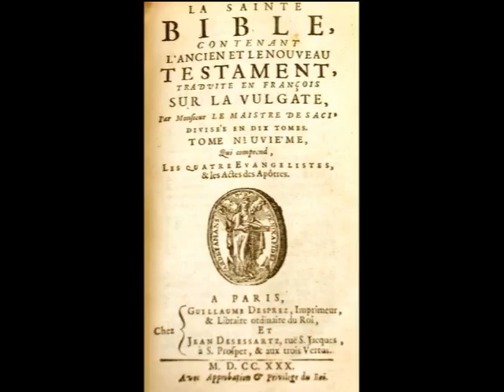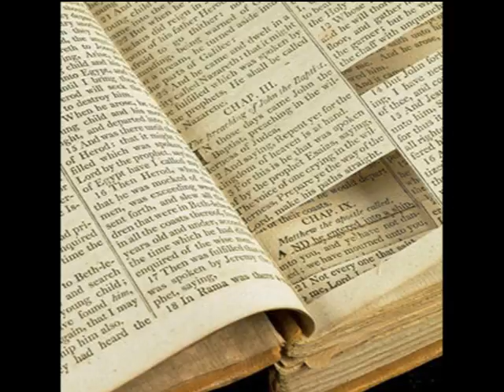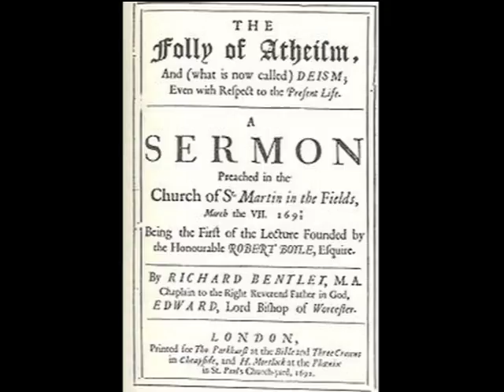A Century of Lights, Episode 8: The Baron d'Holbach, Father of Modern Atheism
People have been skeptical about the existence of the supernatural and the divine for thousands of years, but how did the Enlightenment shape atheism and materialism as we know it today? Also listen to find out how skeptical Enlightenment thinkers rather accidentally helped invent biblical literalism, and why people like Bertrand Russell and Richard Dawkins owe a huge debt to a German nobleman who lived in Paris.